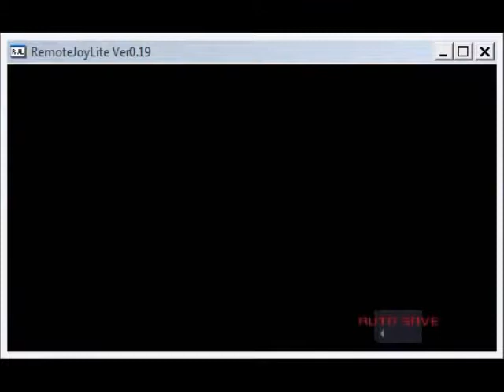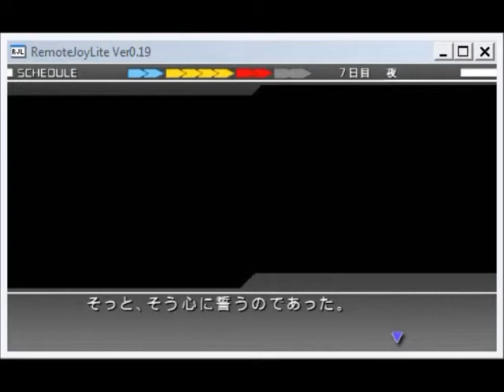Code Geass Lost Colors PSP - Day 7 Misc Scenes (ENG SUB)